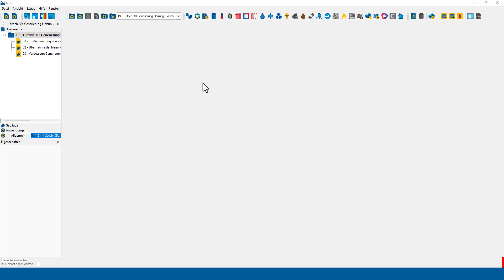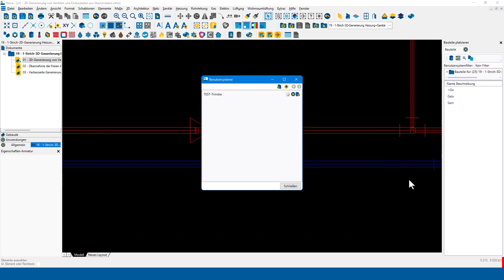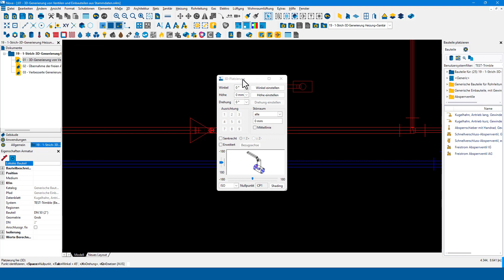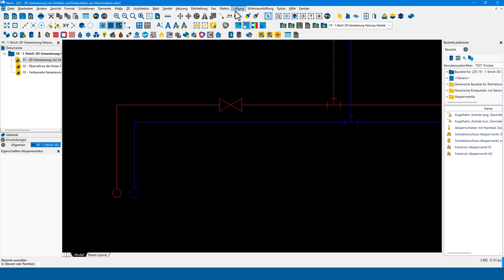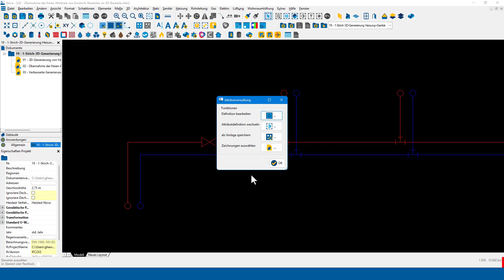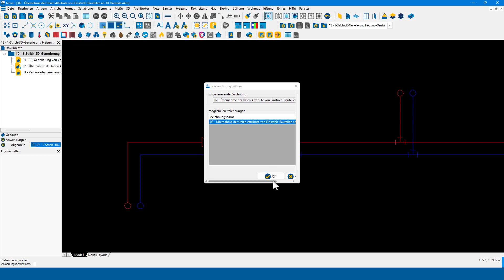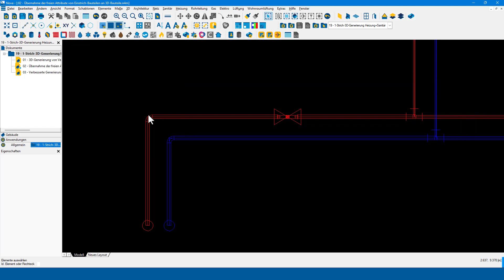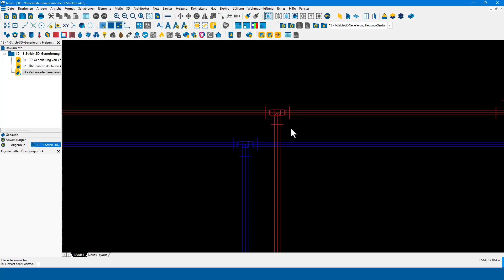019 - NeuesIN zur Version 17-1 - 1-Strich-3D-Generierung Heizung-Sanitär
In diesem Video zeigen wir Informationen zur Version 17-1 der Trimble Nova.